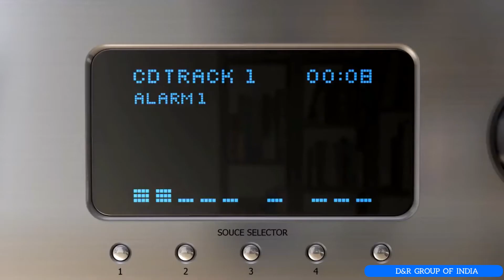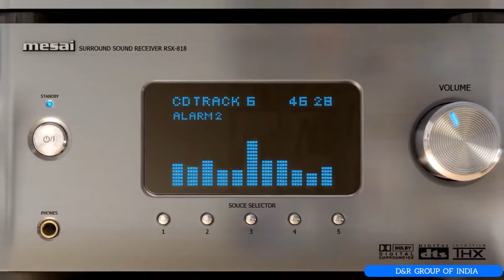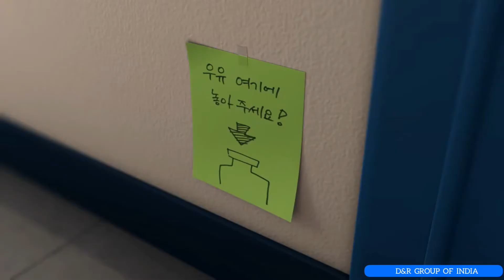लोग डाउन के चलते एक आम आदमी अपना एक एक दिन कैसे काट रहा 😂😂 (Don't underestimate the power of comm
A lockdown is an emergency protocol that usually prevents people or information from leaving an area. The protocol can usually only be initiated by someone in a position of authority. Lockdowns can also be used to protect people inside a facility or, for example, a computing system, from a threat or other external event. Of buildings, a drill lockdown usually means that doors leading outside are locked such that no person may enter or exit. A full lockdown usually means that people must stay where they are and may not enter or exit a building or rooms within said building. If people are in a hallway, they should go to the nearest safe, enclosed room.